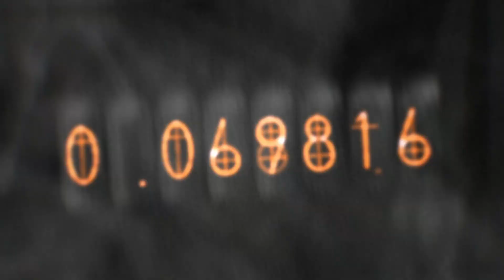Steins;Gate (Power Rangers Time Force Style!)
It's time for time force! I just had to do this hehe.

Anime:
Steins;Gate

This is a revamp of my old version from 2015, I had to return to it! This was also originally uploaded  in December but I I took it down to fix some errors.